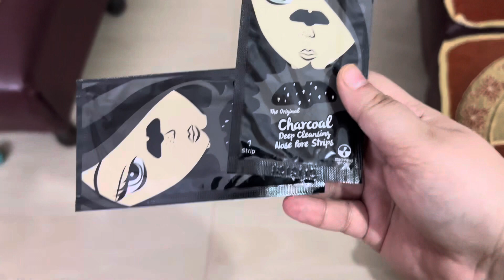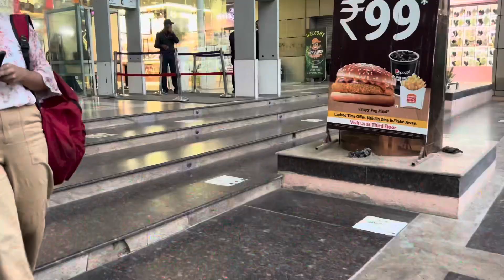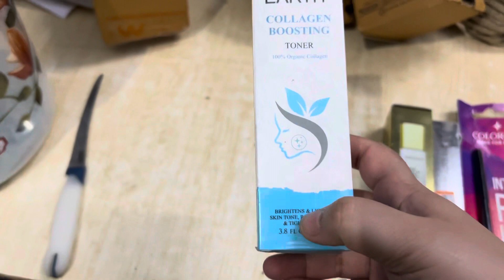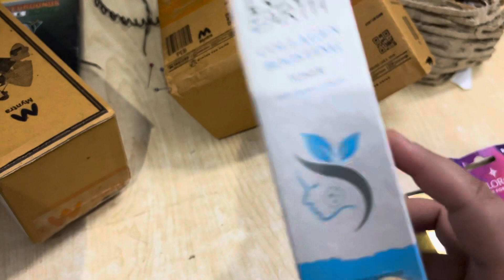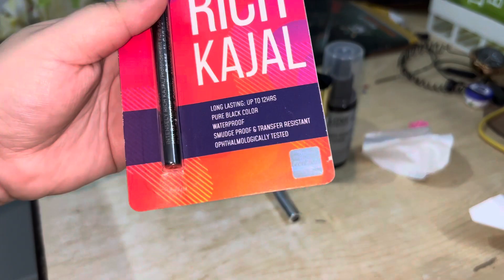Myntra skincare haul 🛒 | kanpur ki shopping 🛍️ | shadi-function ✨ | family vlog 💥